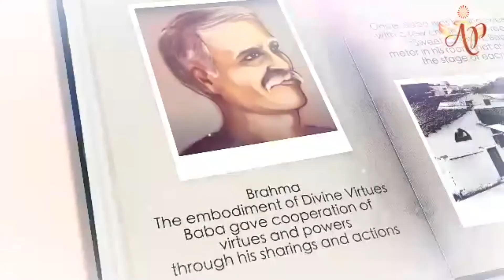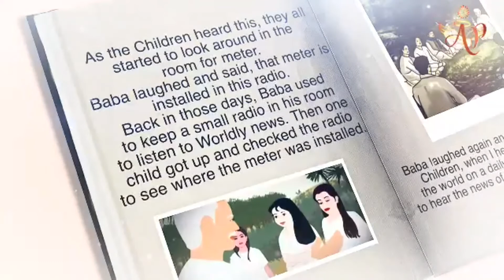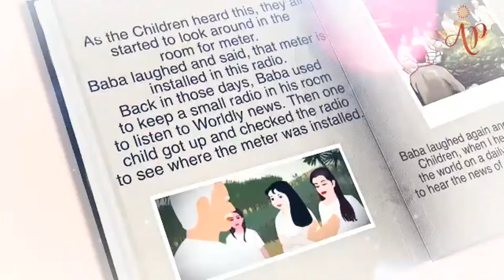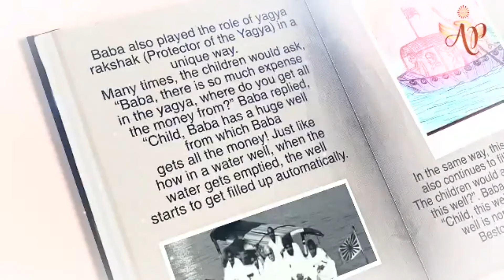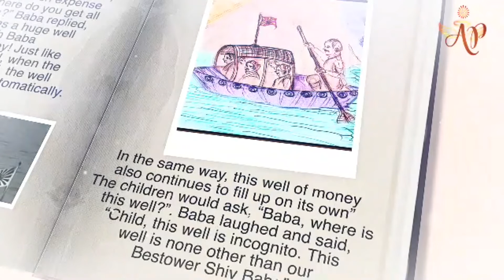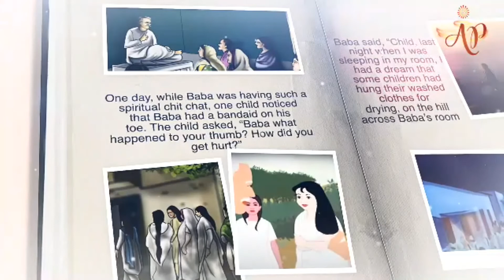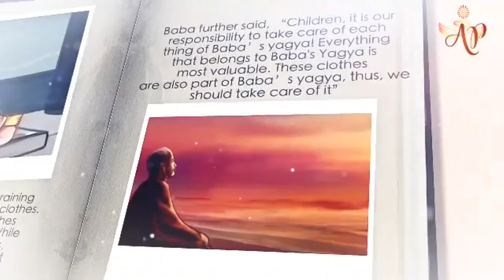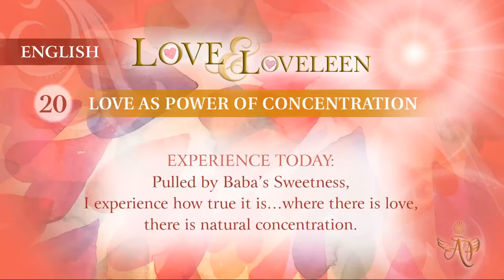(Portuguese) Mohini Didi - Love and Loveleen - Love as Power of Concentration #19